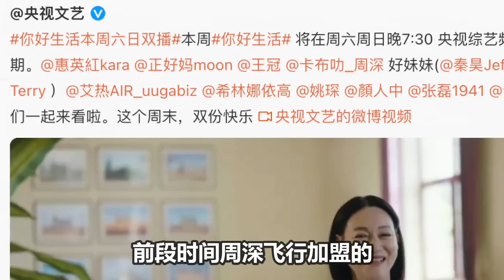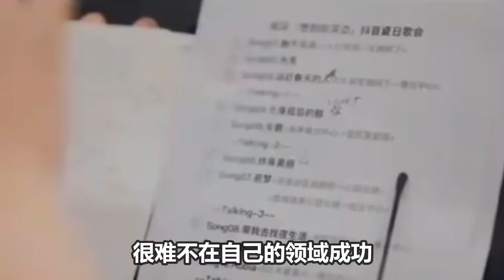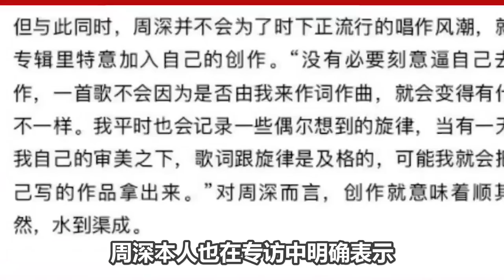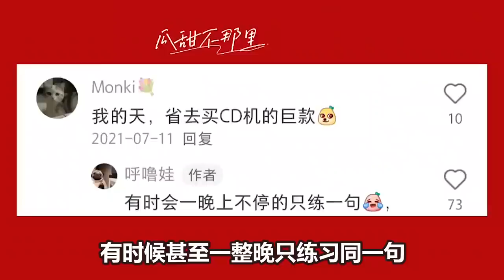【周深】最新消息！周深明天有個消息要公佈，蹲一下JJ演唱会嘉賓官宣，据说有两首歌！《你好生活4》本周六日双播！这个周末，快乐double！